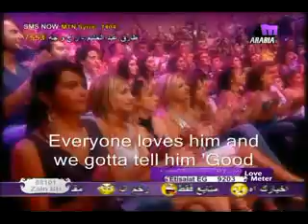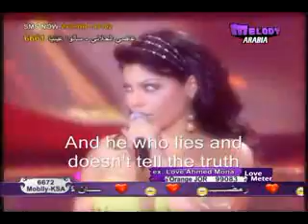haifa wehby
twins haifa wehbi!